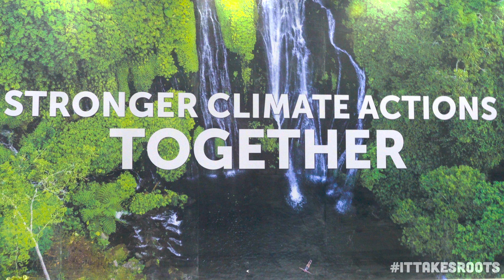Capitalism is NOT going to save us from the Climate Crisis!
"What we need to be doing is Decarbonizing, Decolonizing, Demilitarizing and Detoxifying!"
- Moñeka De Oro, indigenous Chamoru mother, climate/peace activist